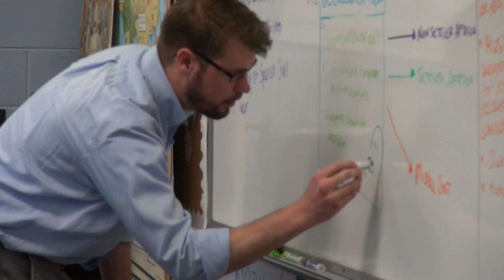Mr. O'Dea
This video is about Mr. O'Dea